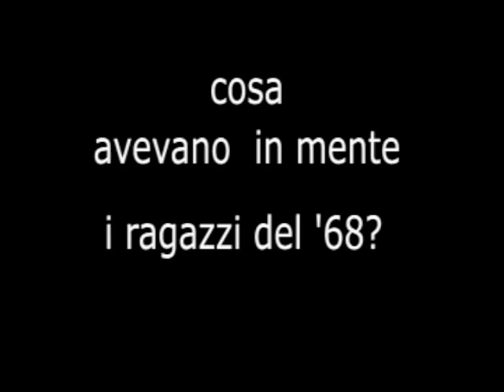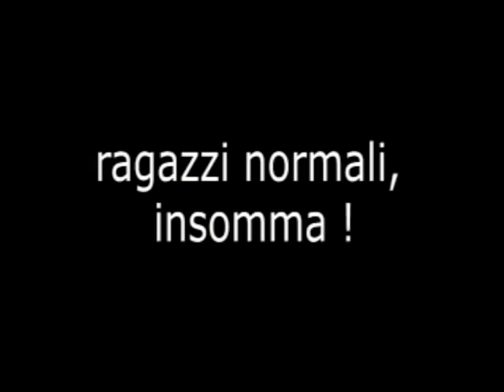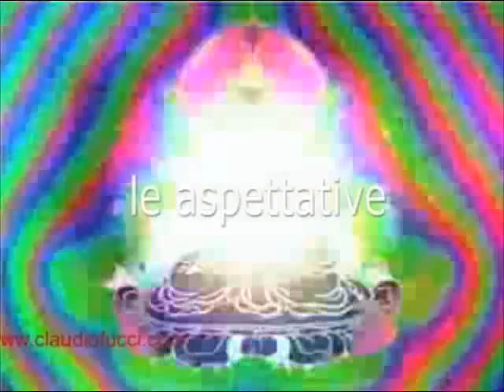Graffiti Italiani - Trailer dello spettacolo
Spettacolo synkretiko
tra musica  e storie
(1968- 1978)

Un racconto in prima persona della vita, delle esperienze  e delle metamorfosi  di un giovane nel decennio che ha cambiato la storia e il costume.
Una visione soggettiva di un periodo che proprio della soggettività politica e personale ha fatto il centro della vita.
Uno spettacolo rock, elettrico  e pungente, che passa attraverso il cuore per colpire il cuore.
Psichedelia, ribellione, divertimento , Grande Storia e frammenti minimalisti in un cocktail sorprendente, apparentemente contraddittorio,  molto Synkretiko.

Sul palco con Claudio Fucci

 Cacao:

Dario Guidotti (voce, sax, flauto, armonica)
Vittore Andreotti (voce, tastiere)
Silvano Paulli (chitarra, voce)
Enzo Cafagna (basso)
Piero Papotti (batteria)

Dopo aver vissuto individualmente la stagione del prog italiano con i Jumbo (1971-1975) e aver partecipato alla fondazione della Treves Blues Band (1976), sono insieme come Cacao dal 1978. Di quella esperienza  di rock italiano restano un LP, 3 singoli e molti inediti che stanno per essere ripubblicati. Innumerevoli le esperienze e le collaborazioni individuali, che vanno dal jazz, al blues, al rock progressivo, al musical.

Antonio Rucco (voce recitante)
Attore poliedrico che dopo essersi formato nella compagnia milanese QuellidiGrok oramai spazia tra teatro, cinema e televisione